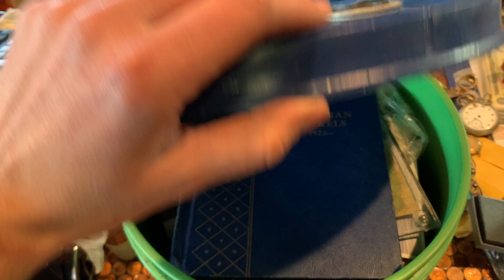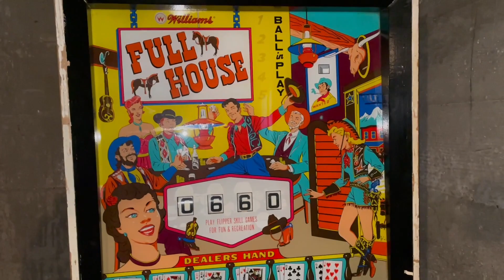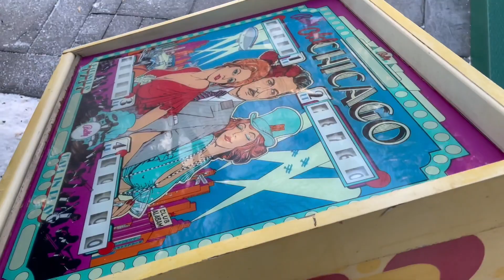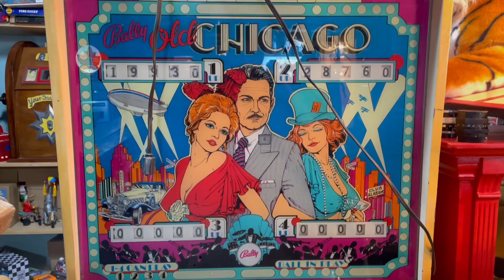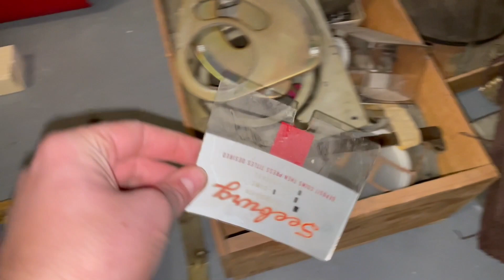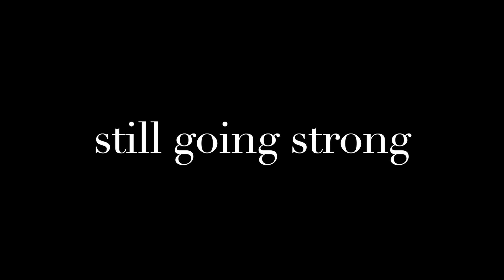The days after... moving on from our Break in... and loading up on Jukeboxes!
After what was a difficult week, I start to move on with the business and buy  a truckload of pinball machines and jukeboxes! what did I get? watch and see!